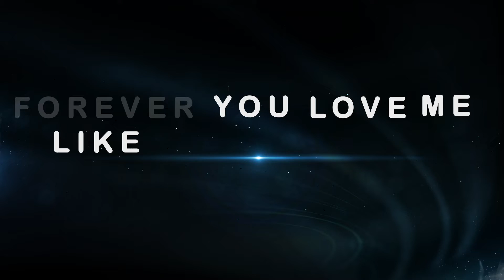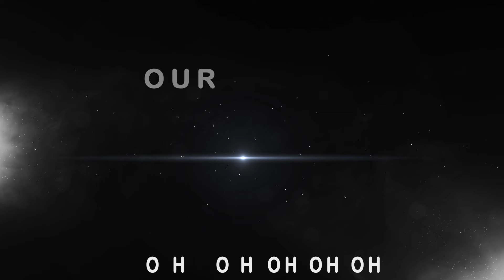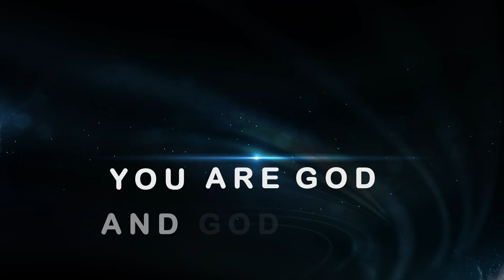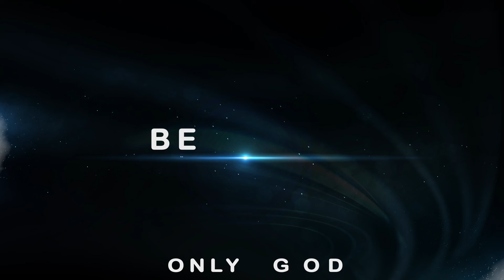SYLVANUS BERNARD KARGBO-HE REIGNS (OFFICIAL LYRICS VIDEO)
There is no better time in the universe to acknowledge that God is sovereign than now. He has manifested that he is bigger than anything in the universe and there is no limit to what he can do for His children. Sylvanus Bernard Kargbo is rejoicing that God reigns, and everyone, everything, every event, every matter, every thought is finally subject to his sovereignty.

The song is written and composed by Sylvanus Bernard Kargbo an IT student at Limkokwing University and the music director and lead instrumentalist at FAITH BAPTIST CHURCH.

Stay Blessed!

Mix and Mastered by MASTER GRACE